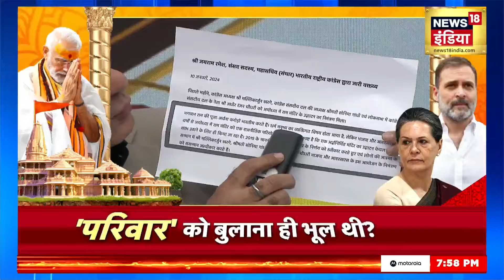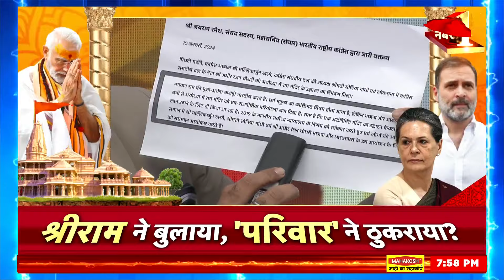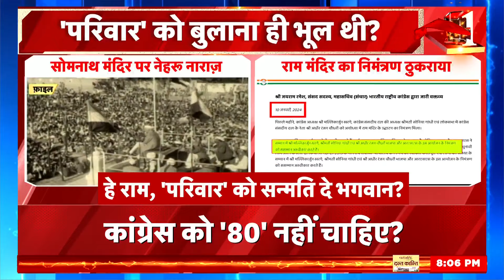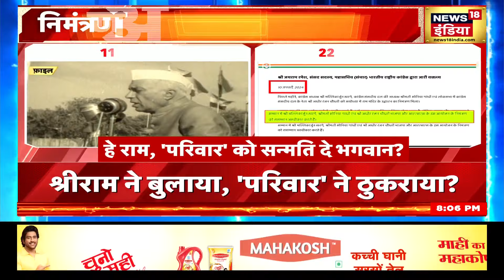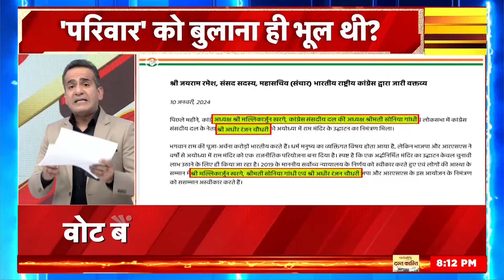Ayodhya Ram Mandir: राम मंदिर जाने से किस-किसने किया मना | Congress | Rahul Gandhi